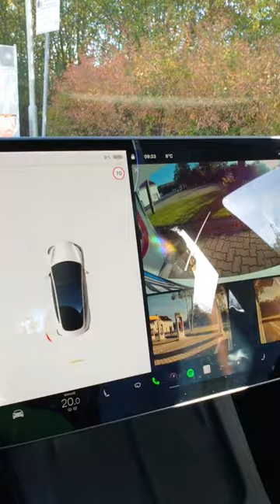Charging at a Tesla Supercharger is very easy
In terms of charging experience, nothing beats the Tesla Superchargers.
Supercharging times:
15% to 81% - 22 minutes (at this point, the car notified me the SoC is sufficient to continue the trip)
15% to 99% - 36 minutes
15 % to 100% - 45 minutes

The Superchargers are numbered from 1a and 1b to however many there are at the location.

If there are enough free superchargers, make sure not to share the same supercharger number with another EV, because the charging speed will be divided between the two of you.